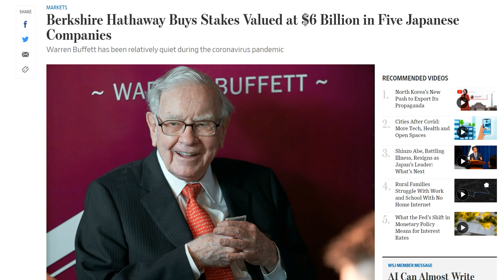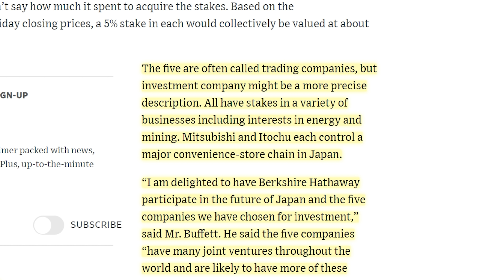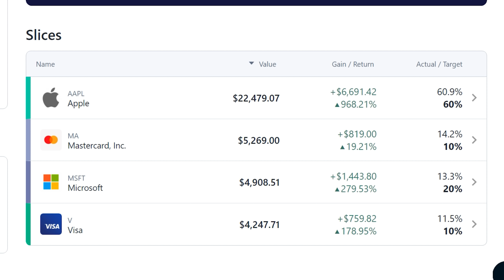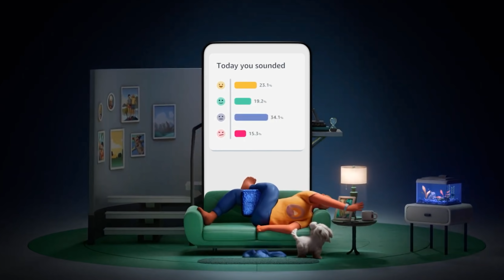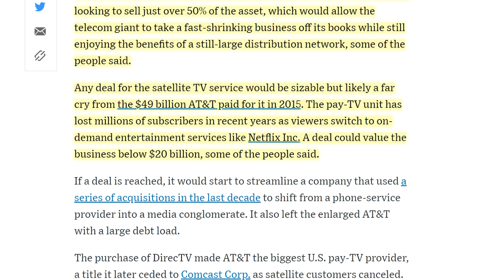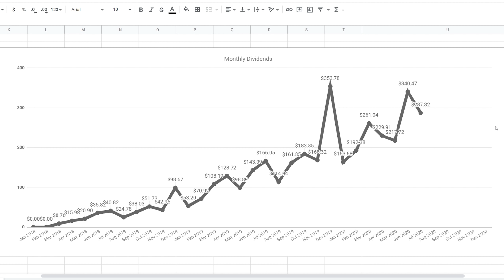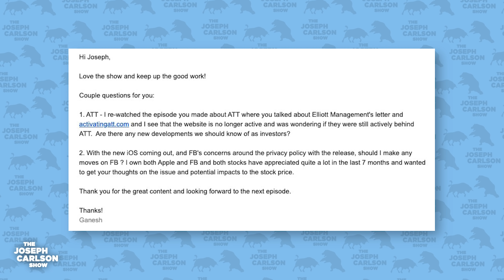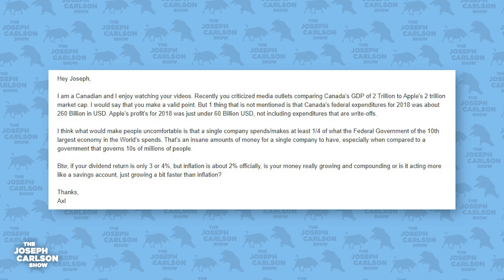Why Warren Buffett Is Buying Japanese Stocks | Joseph Carlson Ep. 111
Warren Buffet spends 6 billion dollars on 5 companies in Japan. Amazon releases a new competitor to the Apple Watch and Fitbit. AT&T is exploring the sale of Direct TV.

00:00 - Intro
02:49 - Buffett buying Japanese companies
07:24 - Amazon releases the Halo
17:05 - AT&T trying to sell Direct TV
21:02 - Apple update disrupts Facebook ads
25:16 - Why not have investment pros manage your money
27:19 - Is Apple being really big a problem?